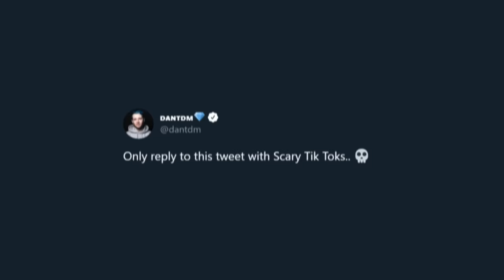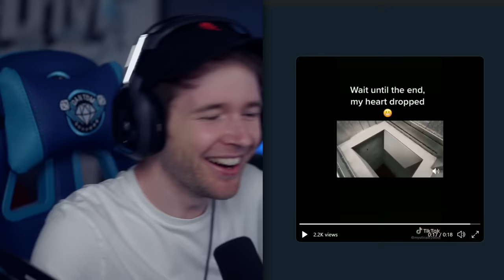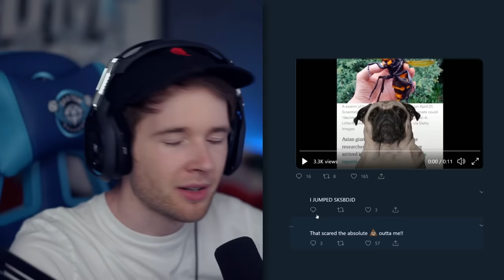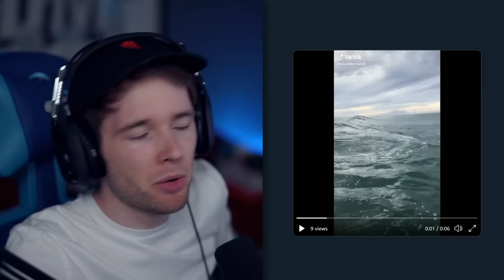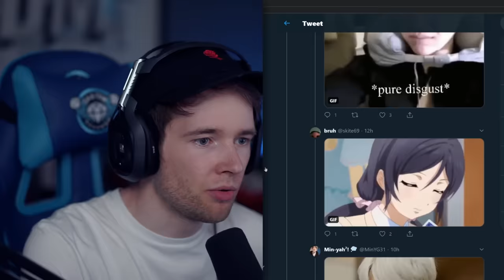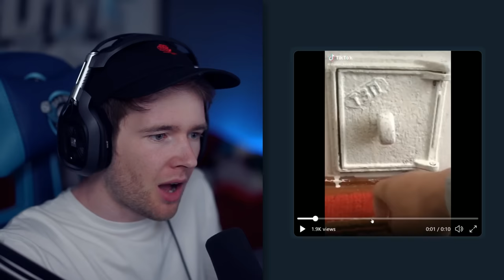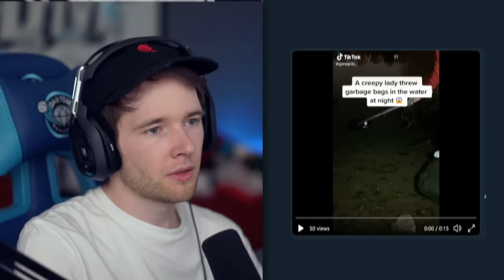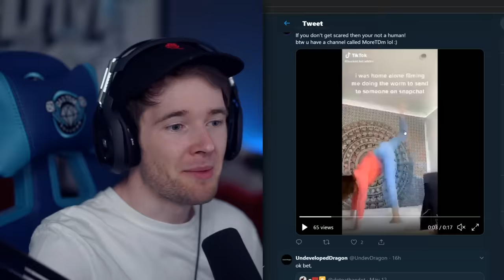These Tik Toks Will SCARE YOU!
All others are FAKE!